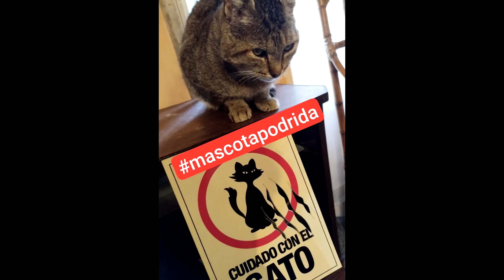"Más Gore que Terrifier, Más Cruel que Hostel" | Winnie the Pooh 2: Blood and Honey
Hoy analizamos "Winnie the Pooh: Blood and Honey 2", una película que ha sido comparada con "Terrifier 2" y "Hostel" por su gore y crueldad, pero que resulta ser un auténtico desastre cinematográfico.

Acompáñame en esta reseña donde desmenuzamos todos los aspectos que hacen de esta película una de las peores del año. No te pierdas mi opinión sobre los errores más grandes de la película, los momentos más ridículos y por qué deberías (o no) verla.

🎵Musica intro: @see.you.later.band